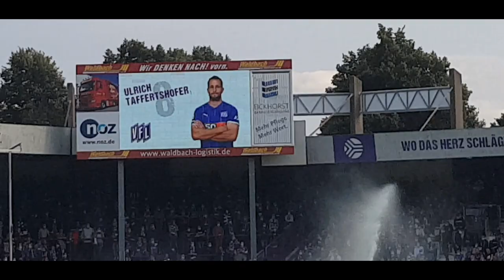3. Liga: VfL Osnabrück - Borussia Dortmund II | Stimmung + letzten Minuten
1:0 Marc Heider 14. Minute
Kühn hält Elfmeter 40. Minute
1:1 Taz 53. Minute
2:1 Kunze 74. Minute

Rote Karte: Maloney - Notbremse 69. Minute
Gelb-Rote Karte: U. Taffertshofer

Aufstellung/Line-up:

VfL Osnabrück:
Kühn - Gugganig, O. Traoré, Kleinhansl, Trapp - U. Taffertshofer, Klaas , Köhler - Bertram, Opoku, Heider ©️

Borussia Dortmund II:
Unbehaun - Pfanne ©️, Dams, Maloney - Pasalic, Pherai, Raschl, Knauff, Taz - Tachie, St. Tigges

Auswechslungen/Substitutions:

VfL Osnabrück:

➡️ L. Kunze 59. Minute
⬅️ Bertram

➡️ Higl 82. Minute
⬅️ Klaas

➡️ Itter 82. Minute
⬅️ Opoku

➡️ Haas 90+2. Minute
⬅️ Heider

➡️ Möller 90+2. Minute
⬅️ Köhler

Borussia Dortmund II:

➡️ Finnsson 58. Minute
⬅️ Pfanne

➡️ Kamara 72. Minute
⬅️ Tachie

➡️ Bah-Traore 73. Minute
⬅️ Taz

➡️ Pohlamnn 85. Minute
⬅️ Pasalic

➡️ Makreckies 85. Minute
⬅️ Knauff

Statisik/Statistics:

Tore/Goals:  2 : 1
Ecken/Corners: 1 : 8
Gelbe Karten/Yellow Cards: 1 : 2
Rote Karten/Red Cards: 1 : 1

Schiedsrichter/Referee: P. Kessel

Zuschauer/Audience: 7.156
Gästefans/Away fans: 240
Gästeanteil/Away in %: 3%

Nächstes Spiel/Next Game:
5. Spieltag, 3. Liga 2021/2022
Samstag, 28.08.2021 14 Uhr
Türkgücü München - VfL Osnabrück
Grünwalder Stadion, München